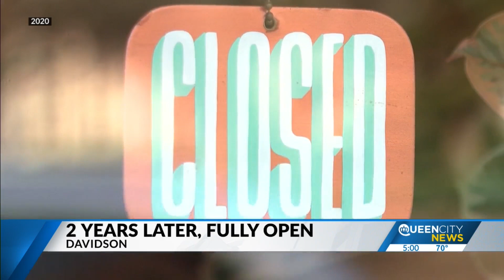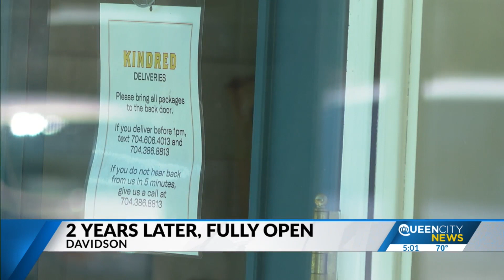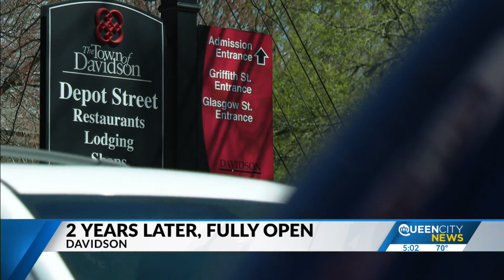Exactly 2 years ago, Gov. Cooper announced bars & restaurants would be closing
QCN wanted to revisit one of the places we profiled two years ago when the restrictions hit - on how the pandemic hit them - and how they're dealing with it now.